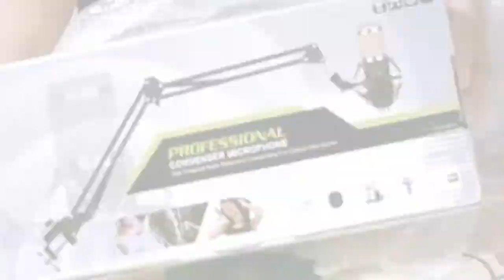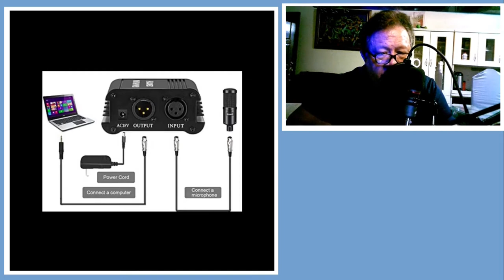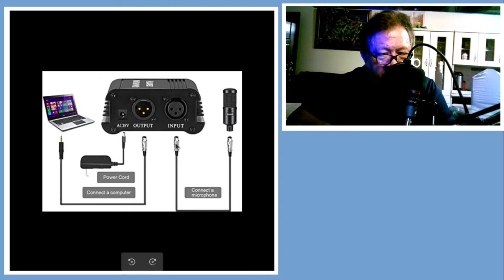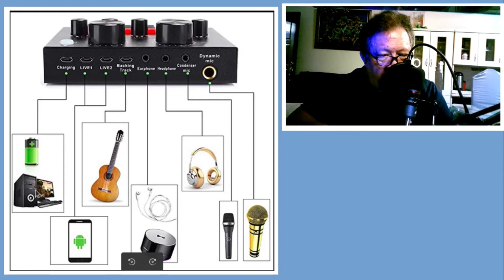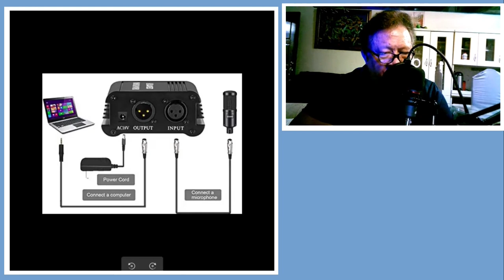UnBoxing and Installing the BM800 Condenser Microphone, Phantom Power and V8 Sound Card Sep 2021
Upgrading to a Condenser Microphone? Watch this first. It will help you make an inteligent decision. Promise.